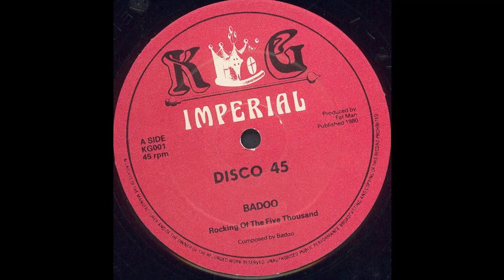KG Imperial 001A - Badoo - Rocking of the five thousand (12 Inch)